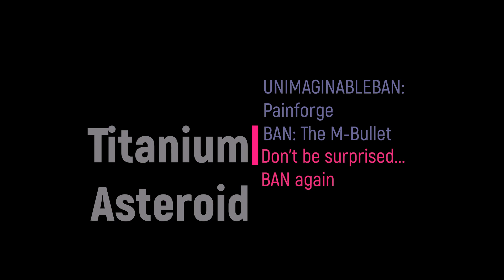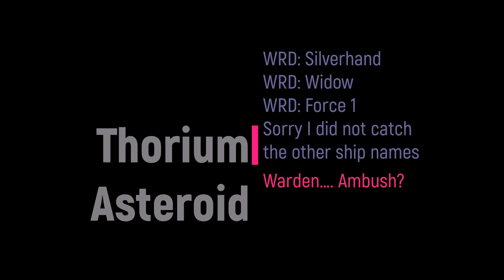War Week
War Week. Unplanned but boy there were a lot of battles.
Lost two MK3 ships in two days.
My first three solo kills are at 32 minutes